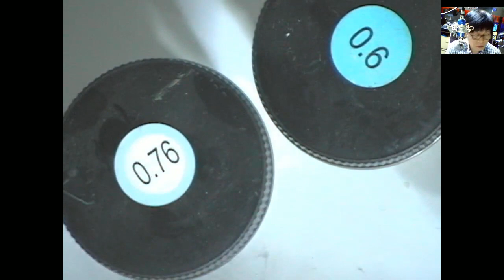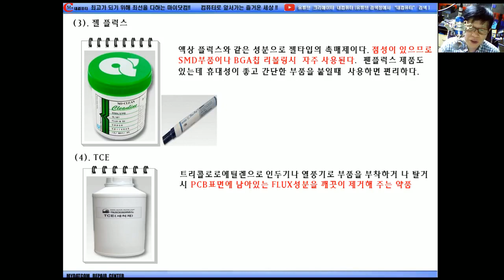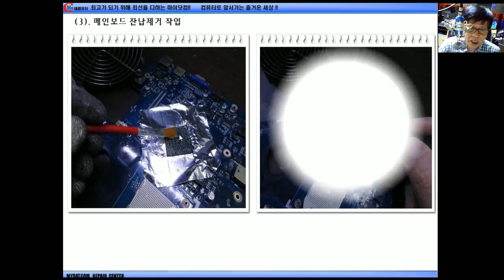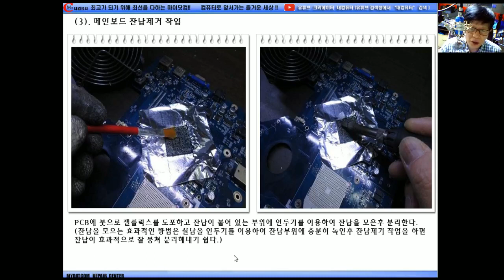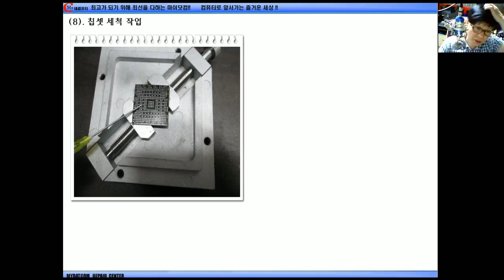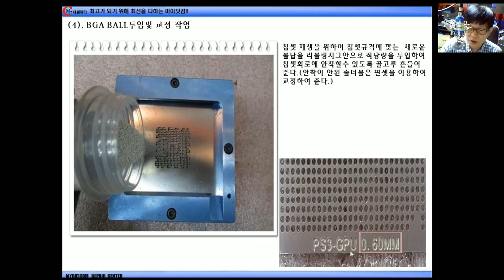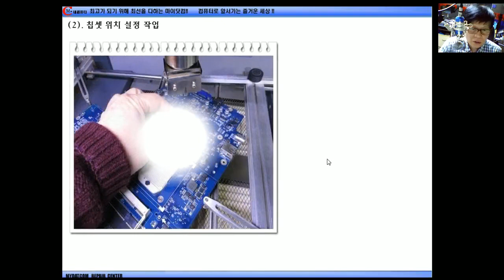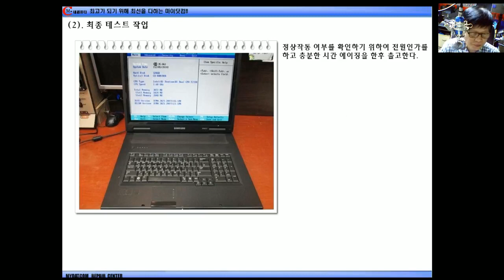BGA타입 칩셋 REWORK실무(개요편②)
BGA타입 칩셋을 PCB에서 분리하여 칩셋패드에 붙어 있는 불량 SOLDER BALL(볼납)을 제거한후 BGA칩셋에 새로운 SOLDER BALL(볼납)을 안착시켜서 PCB에 장착하는 작업에 대한 강의 입니다.